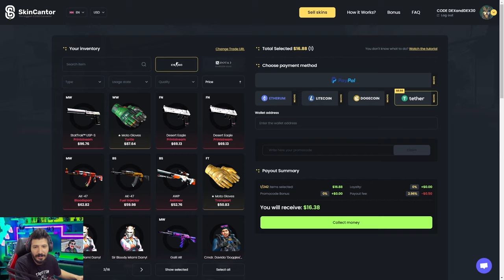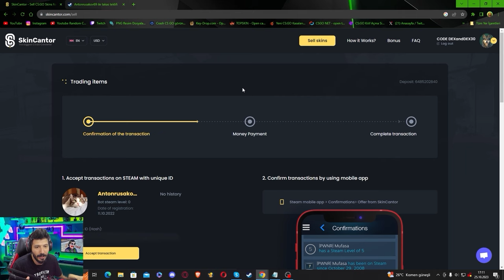BERK RİP TEPE EN İYİ ANLAR 1 Skincantor Promo Code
skincantor Promo Code : DEX